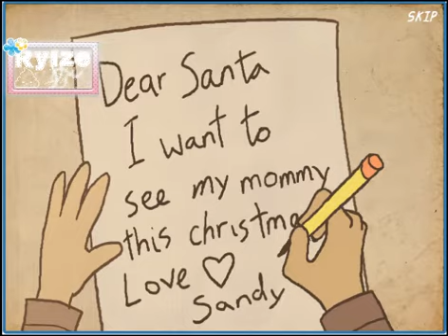FLY LIKE A BABY BIRD - Flight: Part 1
(Testing a thumbnail ) So RYIZE IS BACK with some new videos AND a paper plane!

So this game is about flying i guess (silent)

Want to try the